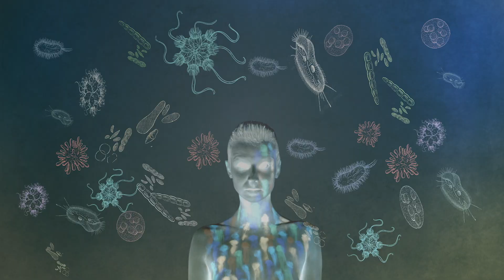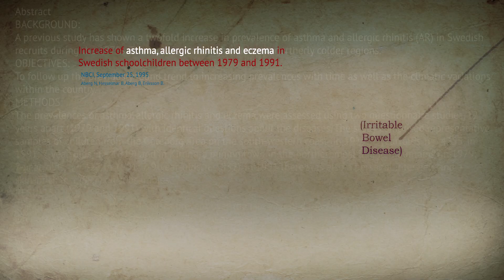Trailer for Episode 1: The Human Microbiome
Watch to learn all about the microbiome, and how it is reshaping our understanding of human health and disease.